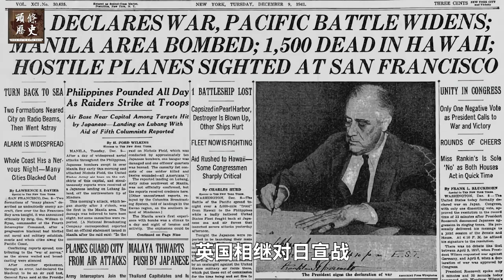偷袭珍珠港！山本五十六的完美计划，原来美军早就发现了！这一战改变了美日两国的命运！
1941年12月7日，日本海军一支以6艘航空母舰、300多架战机为核心的庞大舰队，袭击了驻扎在珍珠港的美国太平洋舰队，太平洋战争由此爆发。
今天欧阳来给大家说说有关珍珠港之战那些不为人知的秘密！